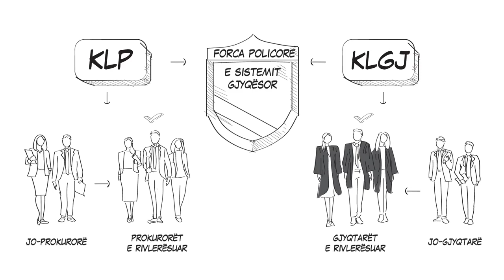US Embassy Releases Video of How Justice Reform Will Be Implemented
US Embassy has released a video in which it reminds that it has been three years since the adoption of justice reform in Albania. In the video, US embassy writes that justice reform will make all citizens equal before the law.
“Justice Reform will tackle corruption. The new Constitution ensures that Albania has clean judges and makes sure that everyone acts according to the rules. Vetting process prevents corrupt judges and prosecutors to enter the new system. In the new system, High Prosecutorial Council and High Court of Justice will be established, which will be comprised of evaluated judges and prosecutors. Justice Reform will make sure every citizen is equal before the law,” writes US Embassy in its video.